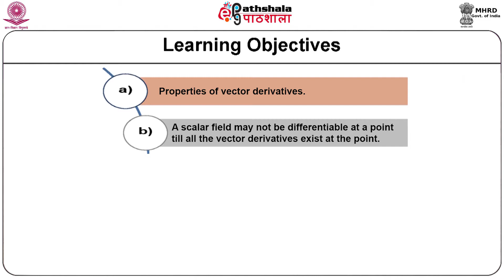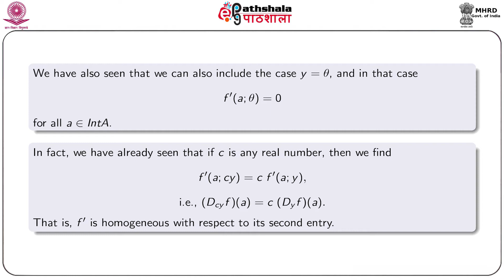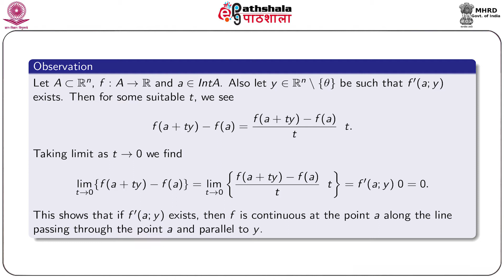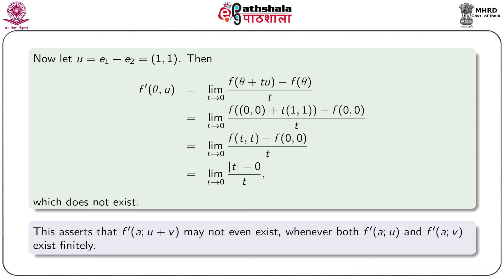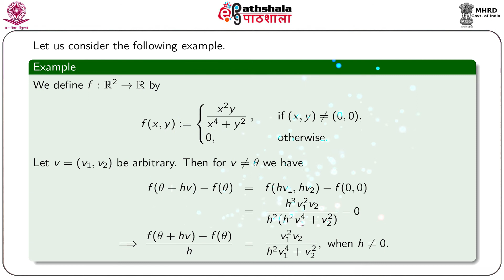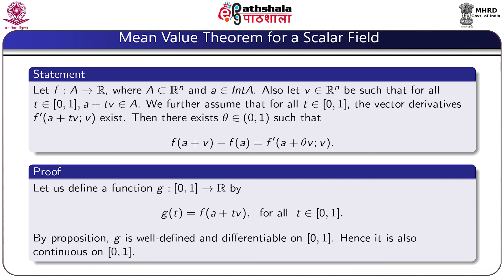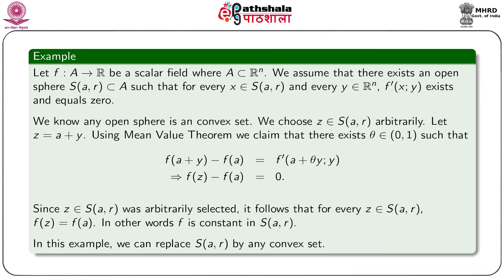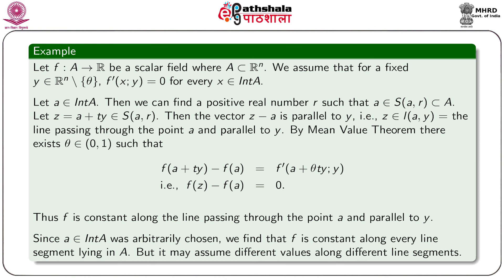M-07. Properties of Vector Derivatives